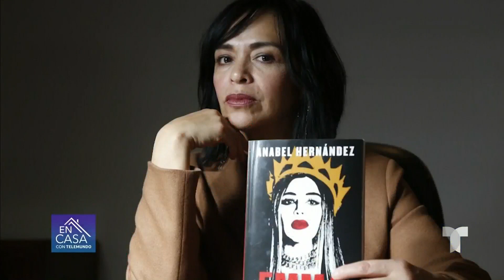José Manuel desmiente recaída de su hermano en el alcohol | Telemundo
José Manuel Figueroa afirmó que su hermano no tiene nada que esconder y señaló que actualmente está en un retiro espiritual.